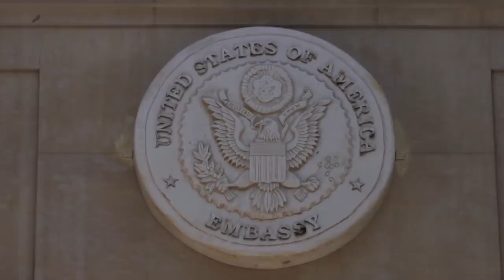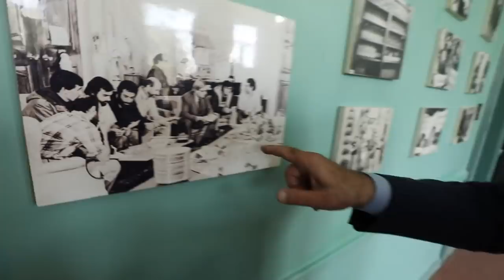Би-би-си Эронга кирди: Эронликлар Трамп ҳақида нима дейди? - BBC Uzbek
Эрон билан АҚШ ва иттифоқчилари ўртасидаги таранглик ортиб борар экан, Би-би-си ижодий гуруҳига Эрон ичкарисига киришга рухсат берилди.

Эронликлар Дональд Трампнинг Эрон билан тузилган ядровий шартномадан чиққани ва мамлакатларига нисбатан жазо чоралари киритганидан ғазабдалар.

Мухбиримиз Мартин Пейшенс, тасвирчи Ник Миллард ва продюсер Кара Свифт пойтахт Теҳрон ва шиалар муқаддас ҳисоблайдиган Қум шаҳрида бўлдилар, эронликлар билан кучайиб бораётган инқироз ҳақида суҳбатлашдилар.

Эслатиб ўтиш жоизки, мамлакатда тасвирга олиш тўла назорат қилинади – хорижий оммавий ахборот воситаларининг тасвирга олиш гуруҳига ҳукумат вакиллари доим ҳамроҳлик қиладилар.